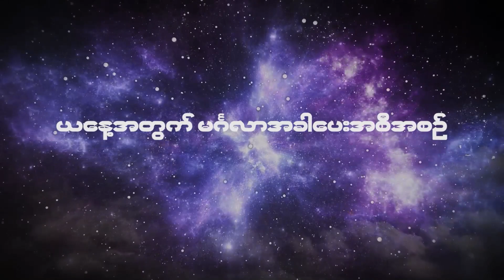၂၀၂၃ မတ်လ ၁၅ ရက်နေ့ ၇ ရက်သားသမီးများအတွက် ဗေဒင် မင်္ဂလာအခါပေးအစီအစဉ်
၂၀၂၃ မတ်လ ၁၅ ရက်နေ့ ၇ ရက်သားသမီးများအတွက် ဗေဒင် မင်္ဂလာအခါပေးအစီအစဉ်